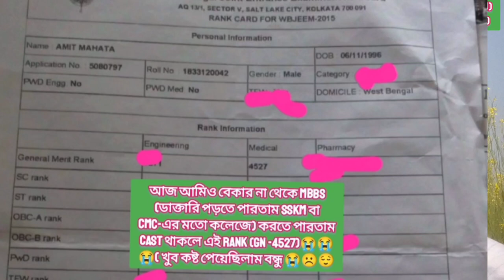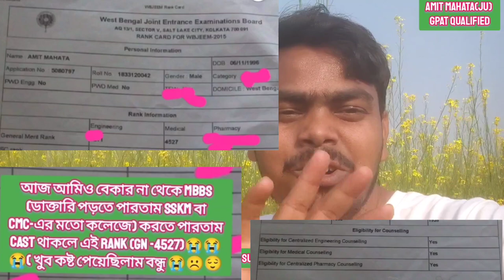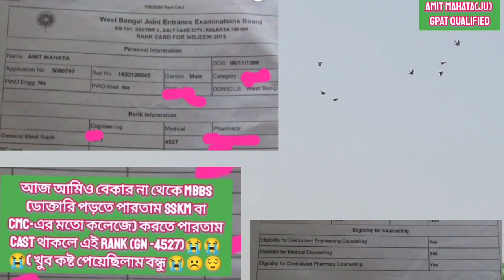গার্লফ্রেন্ড এর বাবা এসে বলবে আমার মেয়ে কে বিয়ে করো🤗🤗🤗